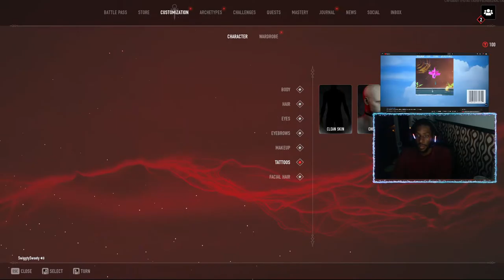Blood on the dance floor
Vampire bloodhunt